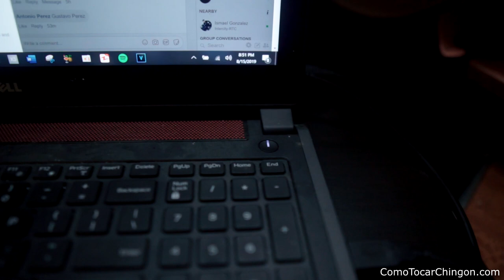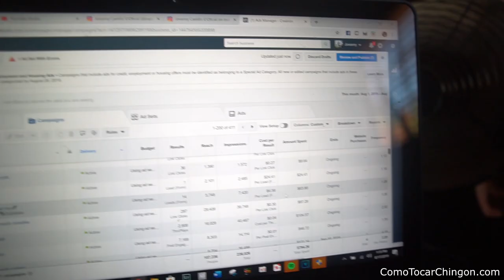Best Tips For Improving Your Requinto Skills Fast!! | Requinto Tutorials dont help you improve...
Do you know what is the #1 Reason why most people never improve?? My opinion is that they rely too much on Requinto tutorials...

I have nothing against them. I used to upload Tutorials too! However, after years of doing this I realized that people still weren't getting better. They were getting lazy and started relying on tutorials to learn different songs.

Because of this they can't improvise or play any song they hear + they can't come up with their own requintos for their own songs!!! (kinda important if you wanna make it big😅)

I made this video so yo can start training your ear to be able to hear different changes in songs so that you can play any song you hear easily!!! This will help you later on as well when you are making your own songs with your grupo!!!

-Jovanny Castillo
ComoTocarChingon.com